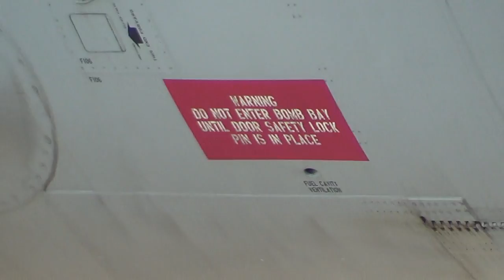Portões Abertos_BAAN_2016_ P-3AM (02)